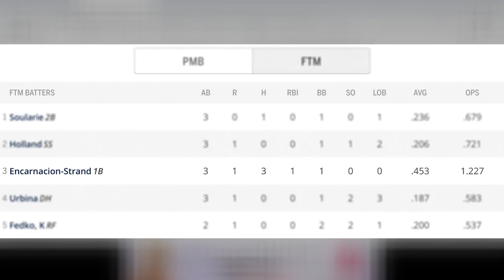John Gant Goes 5 Scoreless; Matt Wallner Hits Grand Slam For Kernels | Minnesota Twins Recap 9/7/21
Minnesota Twins starting pitcher John Gant delivered five scoreless innings against Cleveland Tuesday night and struck out seven batters. Down on the farm, Matt Wallner was the headliner with a three-hit night that included a grand slam. Also featured in tonight's recap are Josh Donaldson, Brent Rooker, Luis Arraez, Jose Miranda, Gilberto Celestino, Mark Contreras, Austin Martin, Edouard Julien and Christian Encarnacion-Strand.